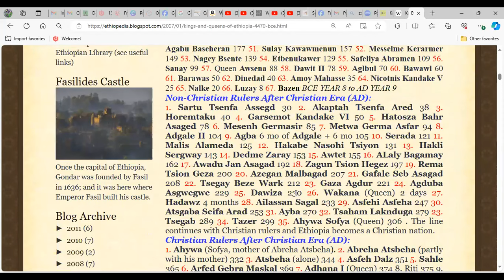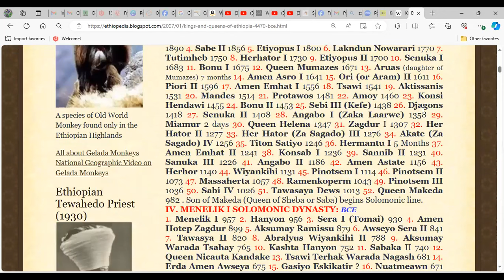The Queen of Sheba uncovered. Kandake. Kush. Ethiopia. Priest Isaac.